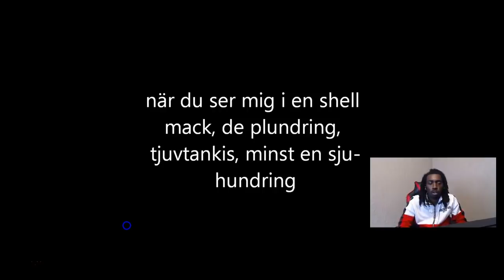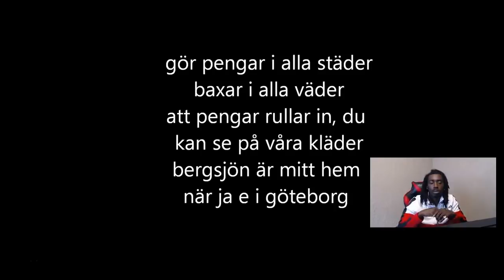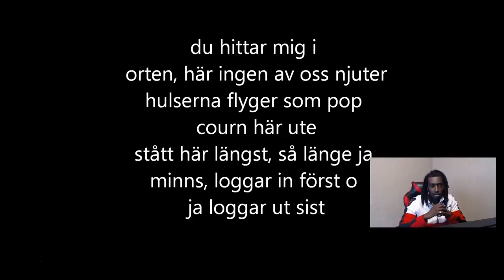Jaffar Byn 4 Timmar (Swedish Rap Reaction)🔥🔥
Jaffar Byn 4 Timmar (Swedish Rap Reaction) Unscripted reaction/commentary.

[ATTENTION MUSIC ARTIST: If you would like me to review/react to your song, beat, or video the price is generally $50-$150(Price will not stay this low for long!)

Get Featured in the NEW Stay Down Come Up Blog!